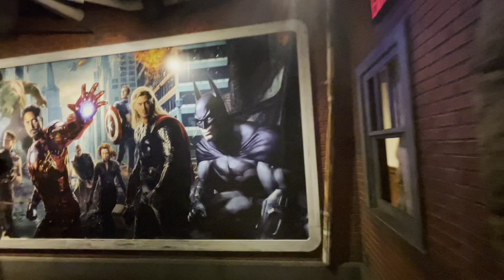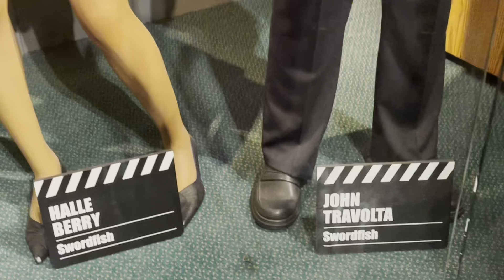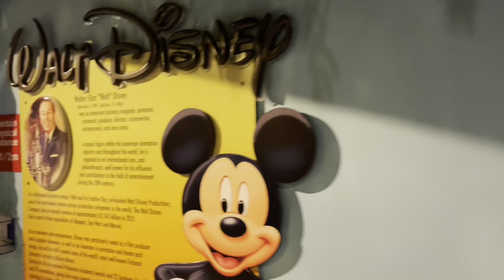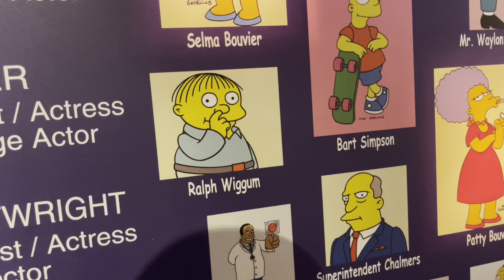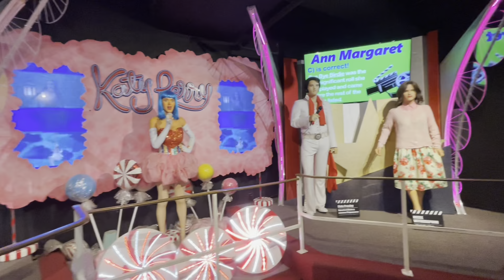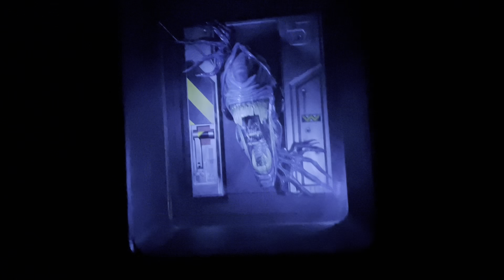Trip to Canada part 2